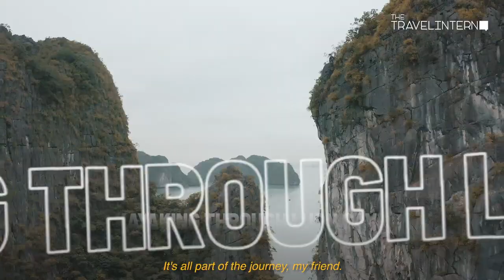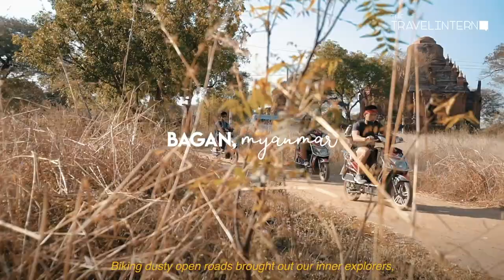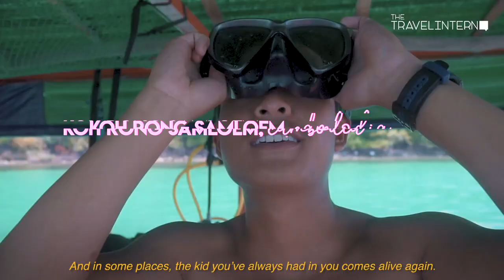The 31-Day South East Asia Backpacking Adventure, Under SGD2.3K | The Travel Intern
Sometimes we search for experiences from places far and wide, but what if the greatest place for exploration was right in our backyard?

We spent 31 days around South East Asia, backpacking across Vietnam, Laos, Myanmar, Thailand and Cambodia. It wasn't an easy ride, but it was well worth every experience and challenge we faced.

VIETNAM (00:35)

00:37 - Hoi An
We started our Vietnam adventure from Hoi An!

00:42 - Bay Mau Coconut Forest
These basket boats are not to be messed with! It's truly a party out here, just ask any of the team members — their tummies did many flips and turns. If you're lucky, you can get to ride on some water buffaloes.

00:47 - Halong Bay
It's always fun to get on board a cruise, and just... detach yourself from the hustle and bustle of the city.

00:53 - Ti Top Island
You get to explore little islands within Halong Bay on day trips out.

00:59 - Luon Cave Kayaking
On this cruise, you also get to be ACTIVE!! And what better way to experience the ocean by kayaking through the beautiful Luon Cave?

LAOS (1:14)

01:18 - Luang Prabang

01:23 - Kuang Si Waterfall
Our first waterfall experience in this trip was at Luang Prabang's Kuang Si Waterfall! It truly set the standards for waterfall experiences for the rest of our trip.

MYANMAR (01:32)

01:35 - Bagan
The best way to explore Bagan — both Old and New, would be on bikes, be it e-scooters or bicycles!

01:53 - Balloons Over Bagan
Catching the sunrise while on a hot air balloon is truly a once-in-a-lifetime kind of experience. We got up (way too) early for it, but if you ask me, it was worth it.

02:12 - Lashio
This was our first taste of real village life!

02:17 - Along the Burma Road (Waterfall Exploration)
We headed off with the ultimate SOLID guys from Myanmar Adventure Outfitters and got our adrenaline-fix jumping off smaller cliffs and venturing into waterfalls.

02:27 - Ban Khaw Village
We got to stay with the friendly locals and learnt about their day-to-day lives. They welcomed us with the biggest open arms ever!

THAILAND (02:45)

02:48 - Chiang Mai
Our first stop in our Thailand leg.

02:53 - Elephant Retirement Park
Elephants are the national symbols of Thailand, and we got to visit these lovely animals on our Thailand adventure. Renald got emotional interacting with them :'-) And Jerome got a few kisses from some of 'em! :3

03:09 - Pai
After braving through 762 turns from Chiang Mai, we made it to Pai.

03:13 - Tham Lod Cave
A completely different landscape from everything we experienced above, we were blown away by the sheer beauty and grandeur of the cave.

03:19 - Pai Canyon
We got to trek through Pai Canyon and at that very moment, we felt so small in this huge, beautiful world of ours. Made us really reflect on... life!

CAMBODIA (03:25)

This was our final location in this 31-day adventure.
03:27 - Siem Reap

03:31 - Ang Kor Wat
It's definitely not a trip to Cambodia if you don't visit Ang Kor Wat! Catch the sunrise here, it's not to be missed.

03:37 - Bayon Temple
Part of the Ang Kor temples sunrise tour, we got to learn more about the history of these ancient temples of Cambodia!

03:45 - Koh Rong Samloem
Koh Rong Sanloem is an island off the coast of Sihanoukville, Cambodia, 4 km south of Koh Rong island.

03:51 - Saracen Bay
We got to go diving!! Finally, one with the ocean!!